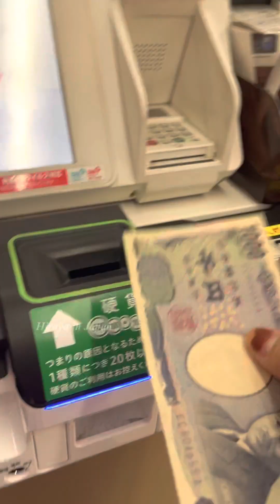Sinubukan ko yung TRENDING sa KOREA